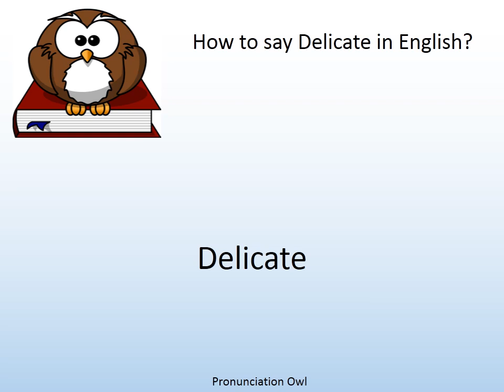How to say Delicate in English? - Pronunciation Owl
How to say Delicate in English? Learn the pronunciation of Delicate!